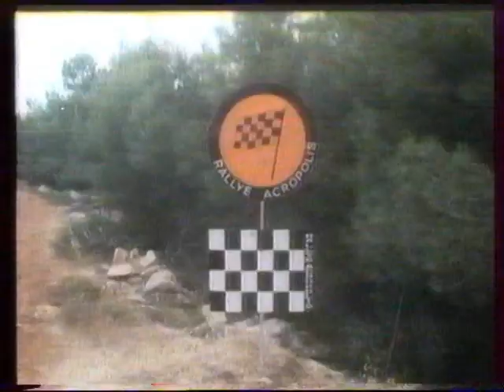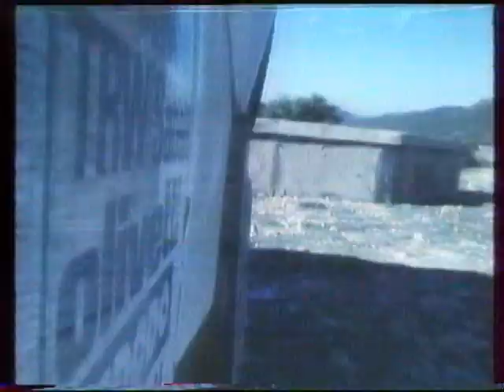La Voglia Di Vincere "Győzni mindenáron" részletek a filmből II. - RallyeShop.hu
A Győzni mindenáron egy drámai televíziós minisorozat, amelyet 1987-ben Olaszországban készítettek, Vittorio Sindoni rendezésében, Gianni Morandi, Catherine Spaak és Milly Carlucci főszereplésével.

Ez a sorozat, a RaiUno számára készült Tangram-film, amely a rali-világbajnokság útjain, a B csoportos autók korának közepén játszódik, egy rallybajnok drámáit és szerelmeit meséli el. A korábbi Voglia di volo (1984) és Voglia di cantare (1985) forgatókönyvek sikere nyomán Rai úgy döntött, hogy megrendel egy új forgatókönyvet Morandi tolmácsolásában, a másodikat Sindoni rendezte.

Tekintettel a gyártási időszakra és a sporttémára, amivel foglalkozott, a mintegy 3 milliárd lírába kerülő sorozat nagy sikert aratott a közönség körében, és elnyerte a Telegatto díjat a "legjobb olasz tévéfilm" kategóriában. (a wikipédiából )

Kövess minket Instagramon!